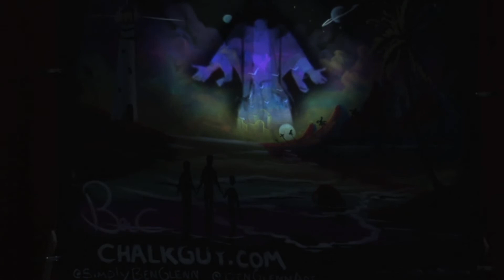Joint Lutheran Schools Celebration 2018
recorded on May 8, 2018 at Saginaw Valley State University